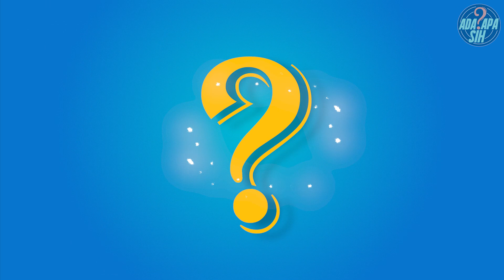FAKTA MEMBER IDOL GROUP K-POP SECRET NUMBER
Secret Number merupakan salah satu Girlgroup baru asal Korea Selatan, yang pada saat ini sedang naik daun dan terkenal di negara +62. Karena didalam group tersebut terdapat salah satu member yang berasal dari Indonesia, yaitu Dita Karang. Nah, berikut kami rangkum fakta menarik mengenai idol group Secret Number, menurut Ada Apa Sih? Check it out!!